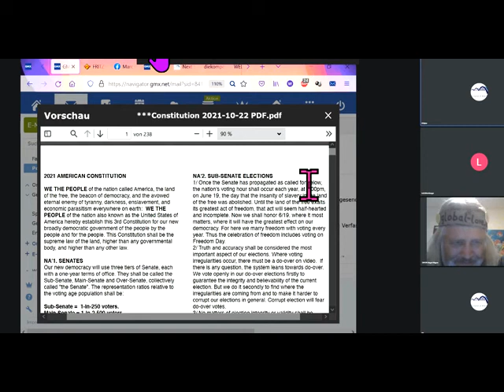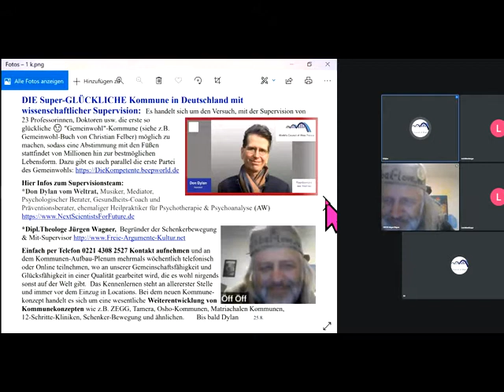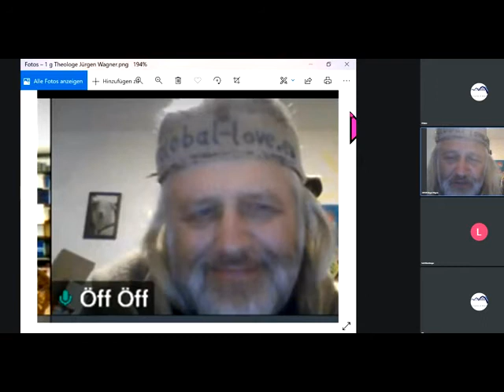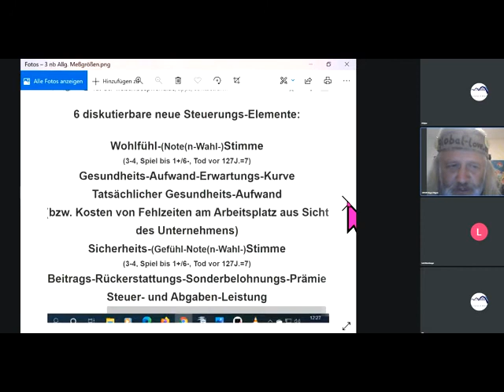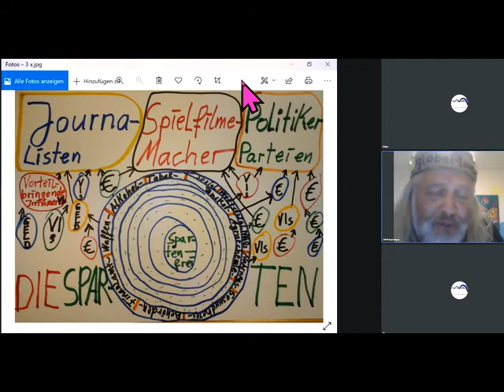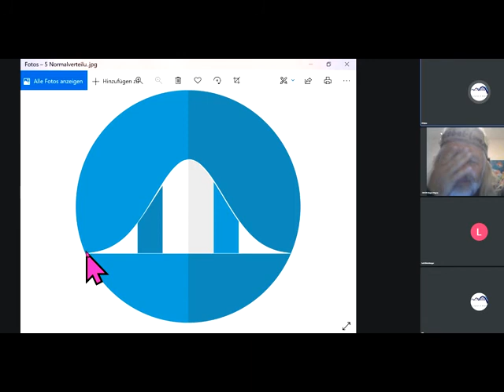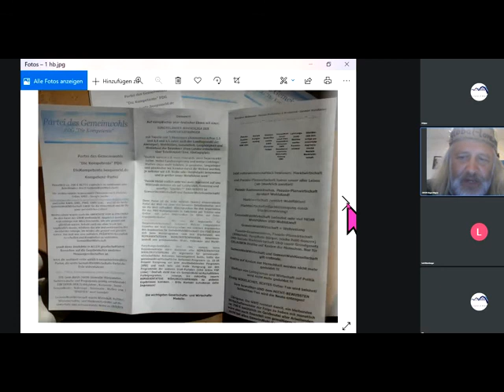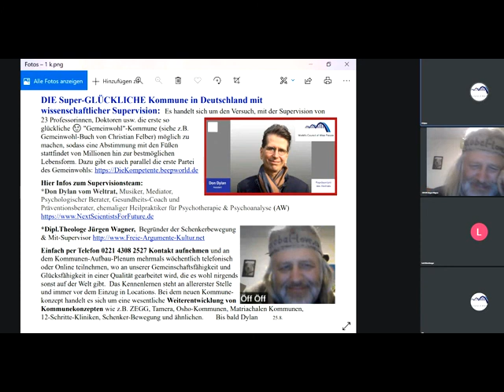"FREIE LIEBE Kommune SEXGURU" Bhagwan / Osho Befreite Sexualität füllt Kommune ? PDG Überbevölkerung